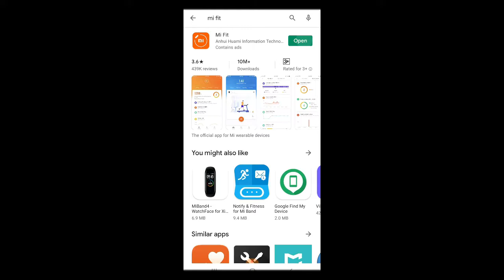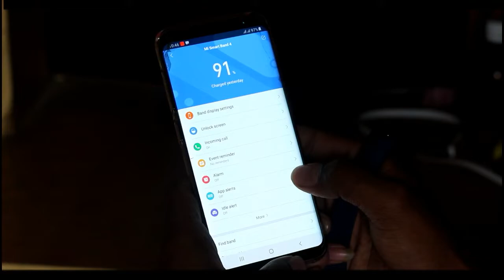MI Band 4 Unboxing & Bangla Review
Recently xiomi launched mi band 4.its popular series from mi band 1-3,so here is some pros & cons of mi band 4 & why should u buy?